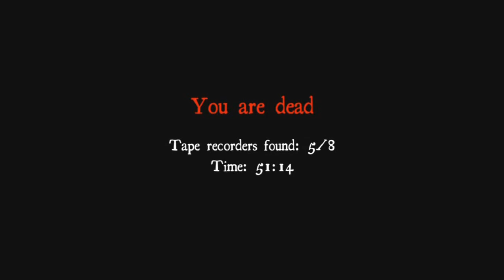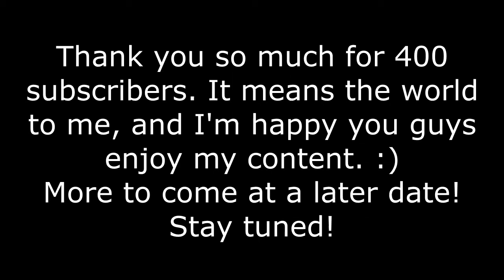[400 Subscriber Special] The xTriple7 Crew Plays a Scary Game (White Noise)!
It makes me happy that you guys enjoy my content, and want me to continue making more. :)

What is White Noise?

White Noise is a horror survival game. The objective is to gather 8 tapes while avoiding being driven insane by a monster. the monster can drive you insane if you stare at it too long or if he manages to grab you in the back. The game is single or 4 player co-op.